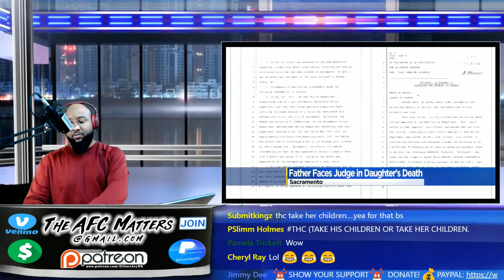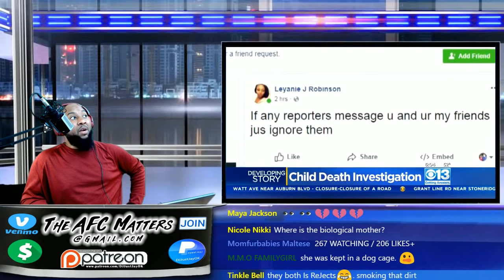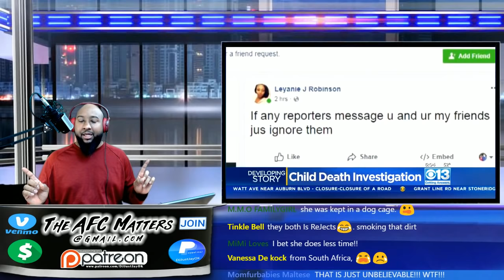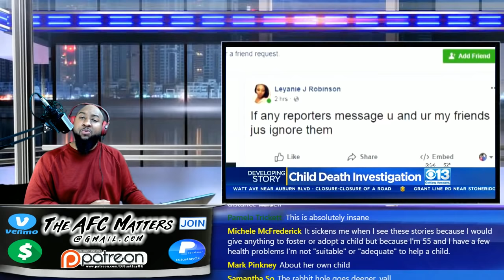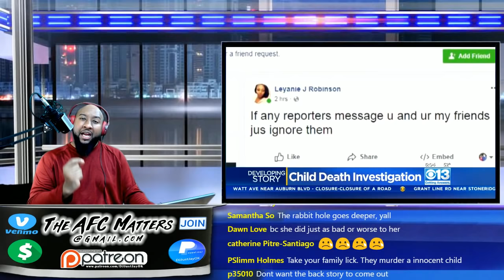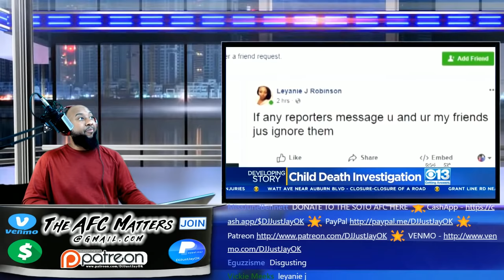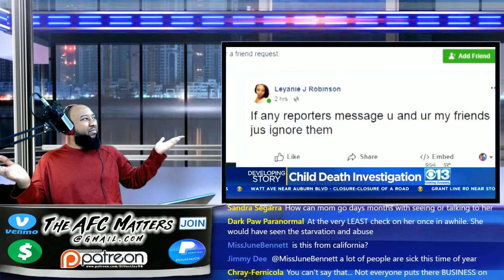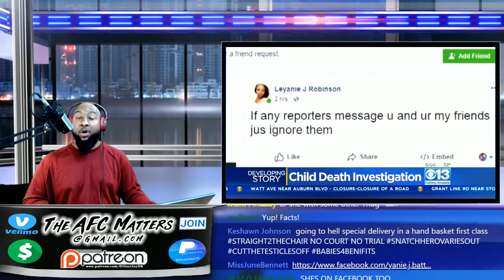🔴 "Cali Anderson (5)" - parents "Averyauna & Tyler" killed her; Duffel Bag found in Storage Unit! 🎒